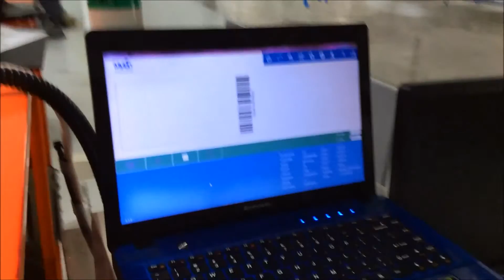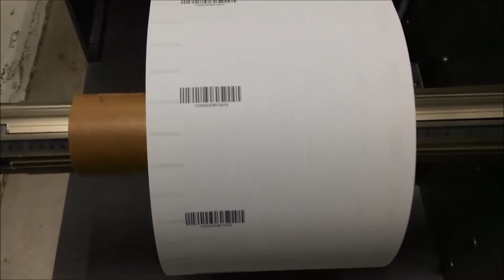[Mylan Group] Real Demo Vjet1204e Printer on Roll to Roll machine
Printer: 1200e.
Main components: Black Controller Box + 1204 print head (4 cartridge HP)
Maximum print width: 50.8 mm
Print Mode support: Stitching and No-Stitching
Speed: more than 100 m/min.
Resolution: up to 600 dpi.